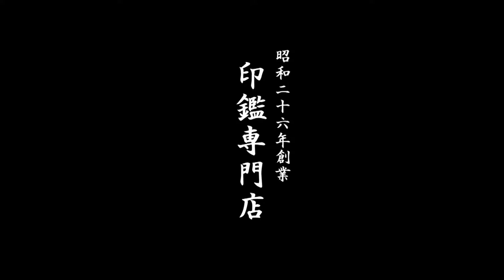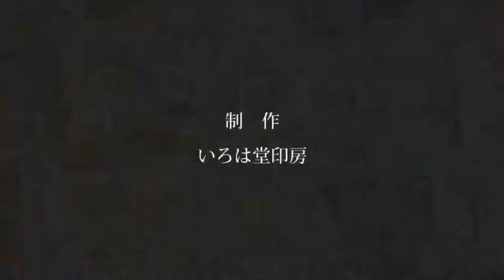鳥取市で【大佐古】様の認印をお探しなら、30分スピード彫刻のいろは堂へ!!